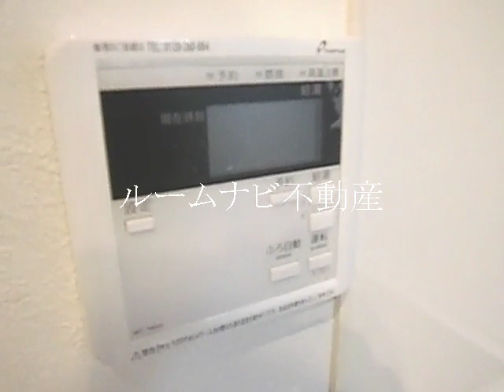LeCiel：文京区本駒込６丁目＠＠１LDK41.92㎡：ルームナビ不動産